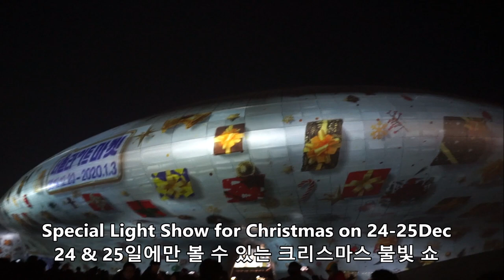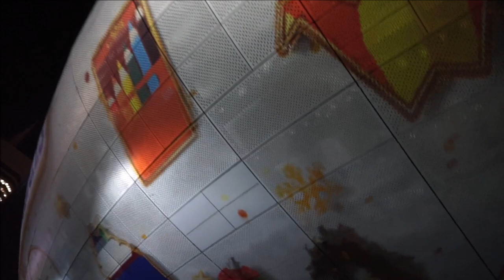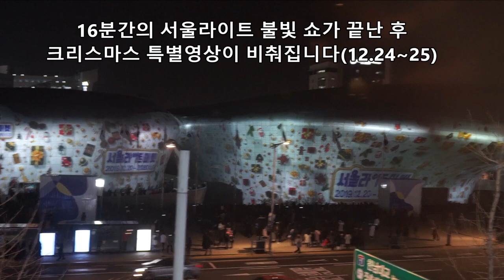Merry Christmas!! Dongdaemun, Seoul 동대문의 크리스마스 밤 풍경 & DDP 서울라이트 크리스마스 영상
On Christmas Eve, Night time at Dongdaemun, Seoul
Christmas Event - Special Light Show at DDP(Dongdaemun Design Plaza)
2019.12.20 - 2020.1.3까지 동대문 DDP 에서 "서울라이트(SEOULIGHT)" 불빛 쇼가 열리는데, 12월 24일과 25일에는 특별히 크리스마스 기념 이벤트 영상이 비춰진다고 하여 다녀왔습니다^^
크리스마스 이브를 맞아 더 활기 넘치는 동대문의 밤 거리 풍경도 함께 담아보았습니다.
모두들 즐거운 성탄절 맞이하시길 바랍니다!!